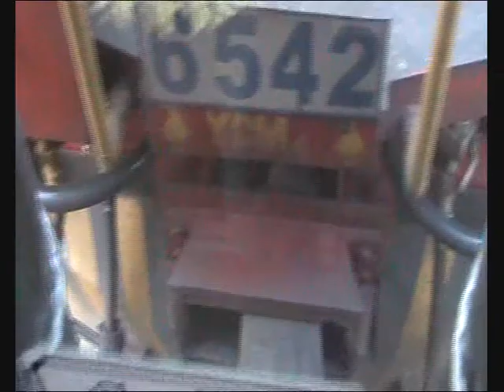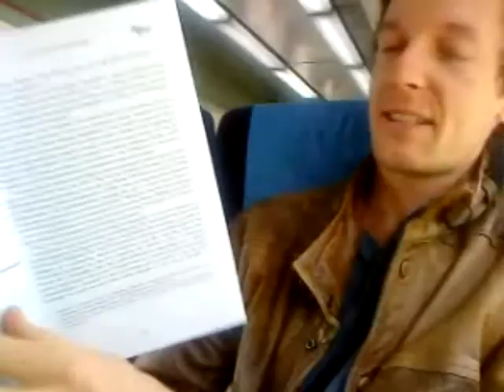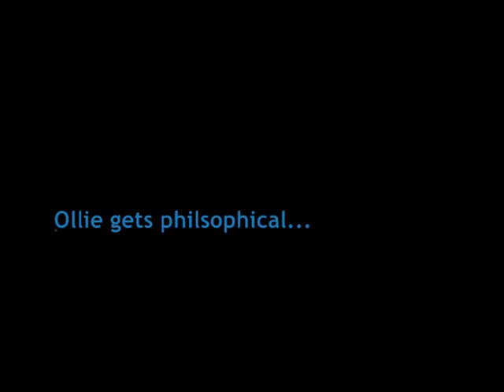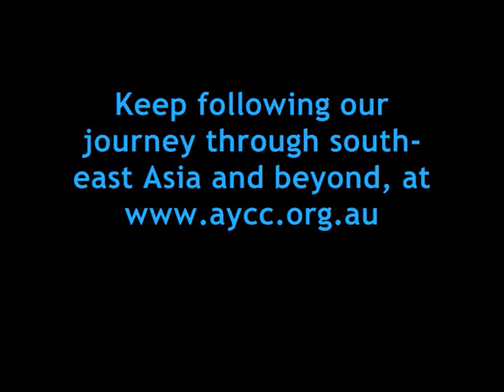Video Blog #8 (AYD08) Trains through Malaysia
Early in November, the team catches its first long-distance trains together... first, 14 hours then an overnight stay in Penang, Malaysia, then our first sleeper train, 22 hours to Bangkok.